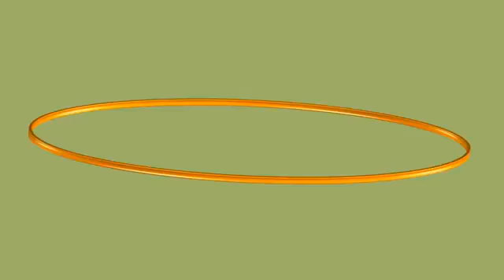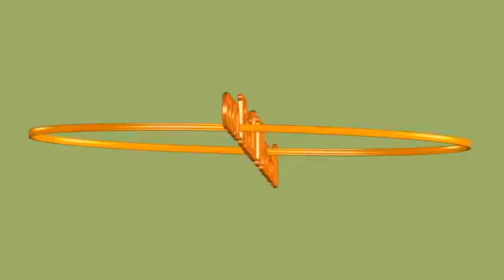Superdeporte Jueves 23-11-17